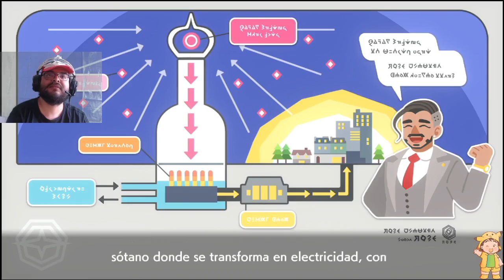#4 Alistair aparece con sus pokemon fantasma - Una señora muy misteriosa - Pokemon Escudo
Hemos llegado a la Region de Galar, conoceremos el fenomeno del Dinamax y Gigantamax lo que hará que nuestros pokemon se hagan gigantes.
Tambien nos enfrentaremos al gran campeon Lionel (Dante) reconocido por todo Galar por su gran poder y no haber sido nunca derrotado.
Esto y mucho más en esta gran aventura, sigannos para resolver todos los misterios que nos aguardan.

Este video fue originalmente grabado en Facebook Gaming.